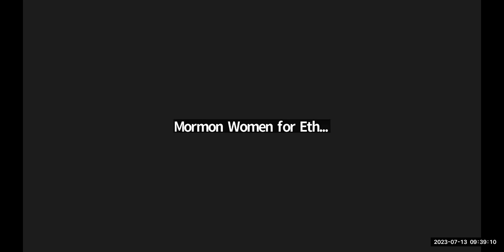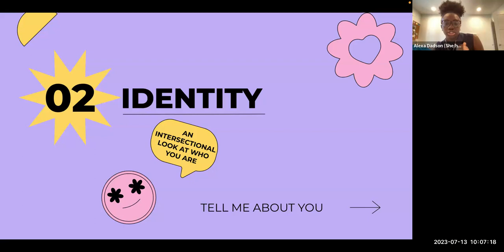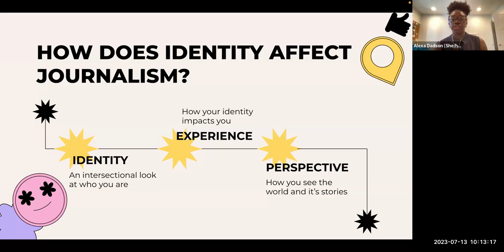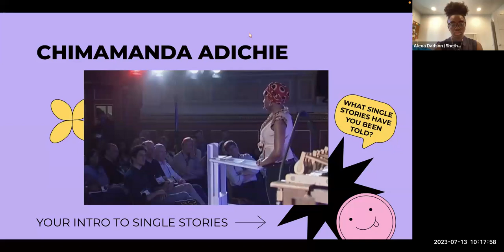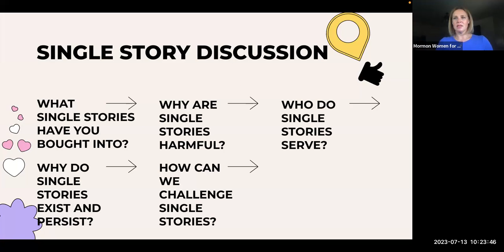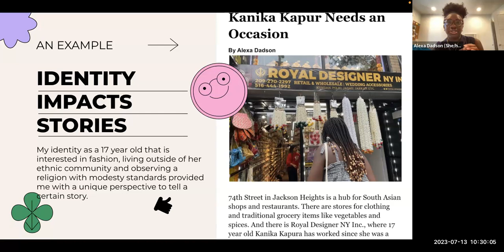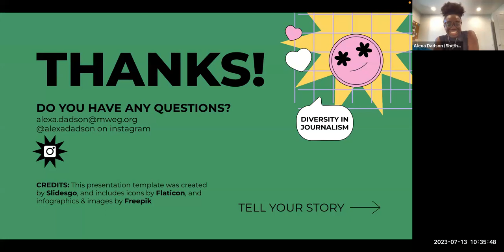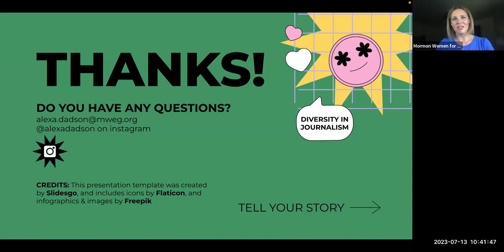GROW: "Diversity in Journalism" 7/13/23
Alexa Dadson shares why diversity win journalism is important and how it can help shape our perspectives.